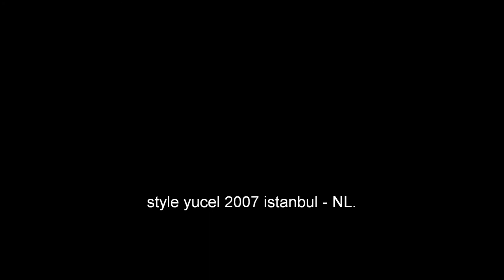2007 STYLE YUCEL TRAILER